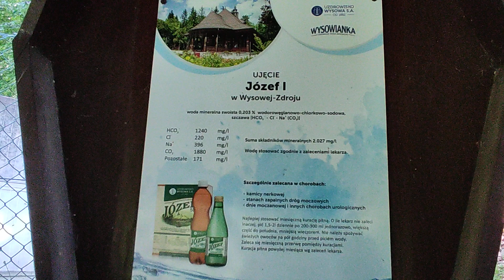Wysowa Zdrój - Ujęcie JÓZEF 1 (ogólnie dostępne) 16 sierpnia 2022